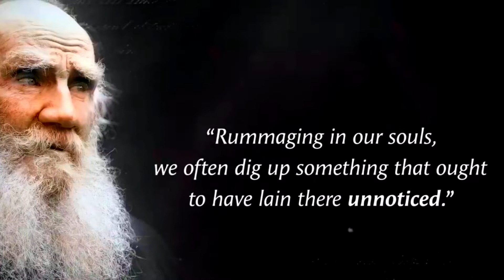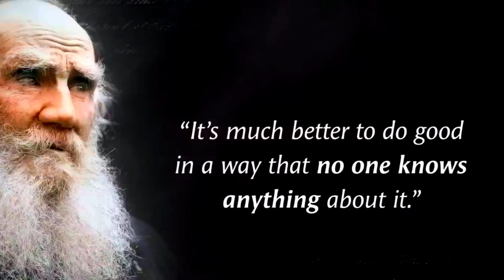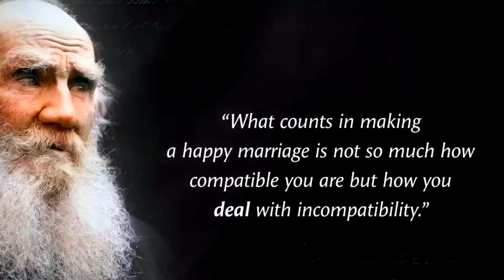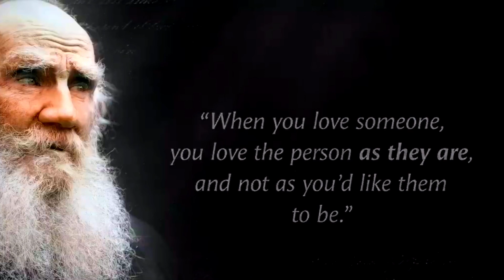Leo Tolstoy Quotations | If Your Want To Be Happy _ Be. Life Changing Quotes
Leo Tolstoy Quotations | Life Changing Quotes